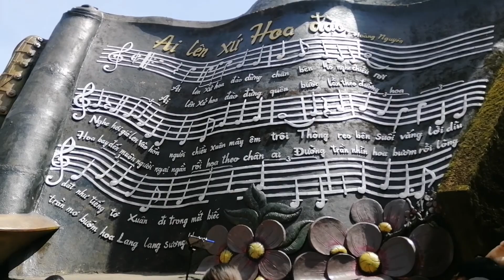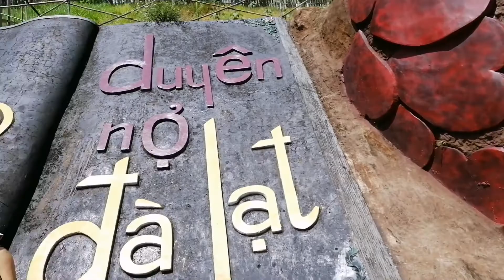Tham quan đường hầm điêu khắc tại Đà Lạt 🌲